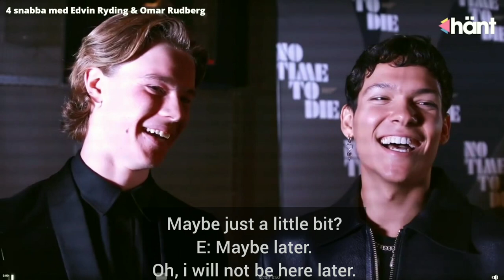Quick4 with Omar Rudberg and Edvin Ryding - James Bond premiere in Stockholm 29/09/2021 eng subs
English translation by @ dailyrudberg